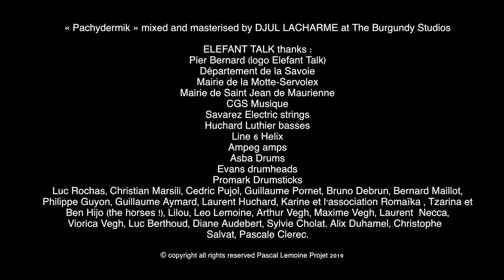ELEFANT TALK - Pachydermik (Official Video)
Buy or listen to the new album !!!

Gaby Vegh
Séb Necca
Sébastien Necca
Elefant Talk
Pachydermik
Stoner Rock